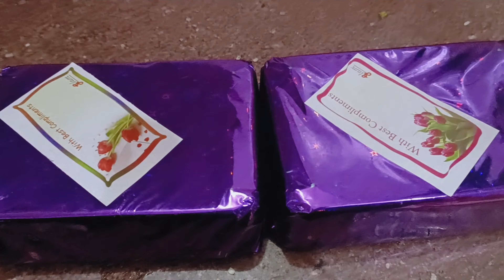Apko सूट कैसा लगा ?, Happy Makar Sankranti Gifts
सूट कैसा लगा ।मकर संक्रांति गिफ्ट, Happy Makar Sankranti Gifts